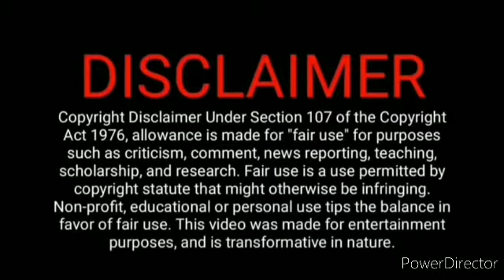DTP Feb 18 promo